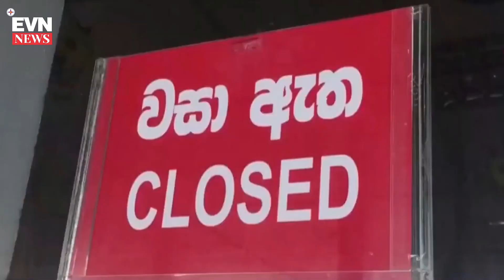SRILANKA TĂNG GIÁ ĐIỆN 66%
Srilanka tăng giá điện để giải quyết khủng hoảng kinh tế